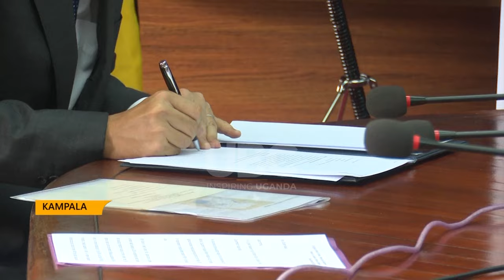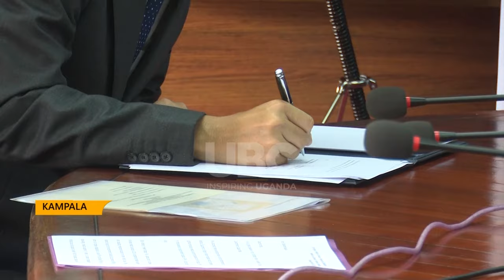MINISTRY OF HEALTH CAUTIONED OVER CORRUPTION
The minister of Finance and Urban Development, Matia Kasaija, has issued a warning against equipment misuse and corruption within Uganda's Ministry of Health.

Kasaija made the remarks during the signing ceremony for an exchange of notes with Japan to support the Health Project, worth 941 million Japanese Yen, which will provide essential equipment to boost healthcare services.